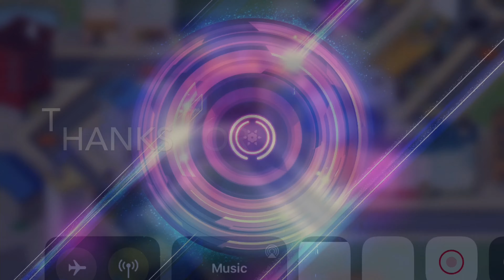NEW AREA, NEW BOSS | Robbery Bob #2